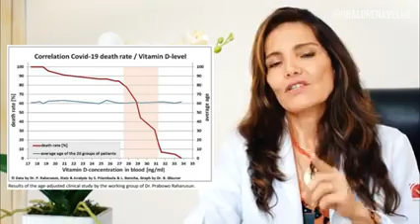Prática do Banho de Sol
A Prática do Banho de Sol traz diversos benefícios à saúde e ajuda a combater diversas doenças.
Acompanhe as sugestões:
* fortalece o sistema imunológico-ajuda a produzir vitamina D.
* melhora o humor-através do nervo óptico-estimula os níveis de serotonina.
* regula o sono-ativa a melatonina.
* previne a miopia-em ambientes internos recebemos de 50 a 500 Lux e precisamos de 10.000 Lux.
* auxilia nas funções cognitivas.
☆Dicas de como tomar Sol:
• 15 a 20 minutos sem usar protetor solar. Para peles escuras esse tempo deve ser maior.
Não deve ser através de janela fechada porque a UVB é absorvida pelo vidro.
• basta 30% do corpo ser exposto (braços, pernas, costas). Proteja o rosto.
• horário de maior incidência dos raios ultravioleta B: 10 às 15:00 h.
• beber água ou sucos após o banho de Sol.
☆Para a saúde como um todo:
CORAÇÃO
A exposição por 30 minutos eleva a produção de óxido nítrico, que ajuda a reduzir a pressão arterial.
CÉREBRO
A exposição estimula a produção de serotonina que é importantíssima na regulação do humor.
OSSOS
Previne osteopenia e osteoporose pois estimula a produção de vitamina D.
PELE
Nesse caso, o banho de Sol deve ser sempre antes das 10 e após as 16:00 h. Incorpore o hábito de comer alimentos ricos em betacaroteno como cenoura, mamão, beterraba.

Teresa Cristina Otoni - Professora de Yoga e Terapeuta Holística
Facebook: Teresa Cristina Otoni
Skype: teresa.otoni